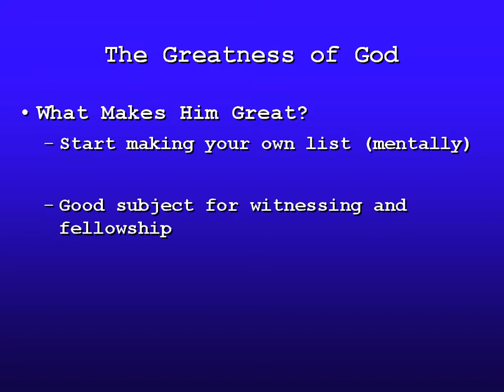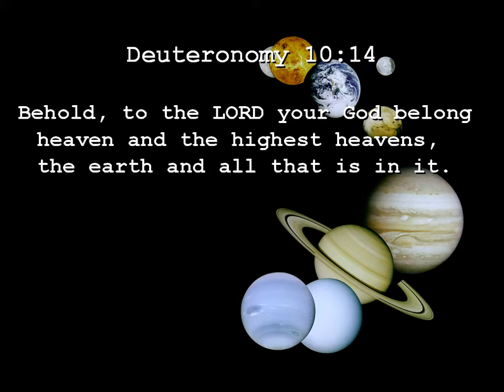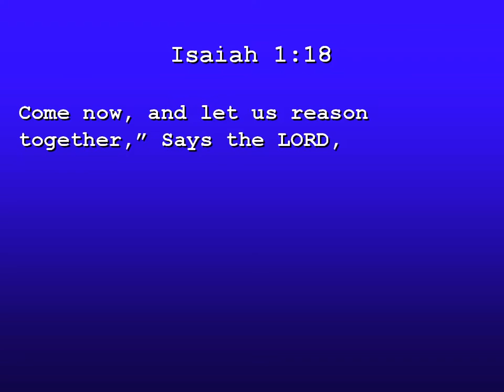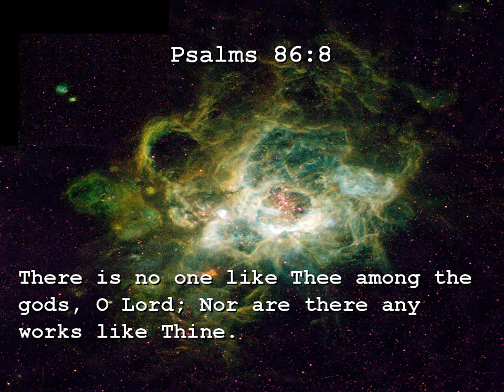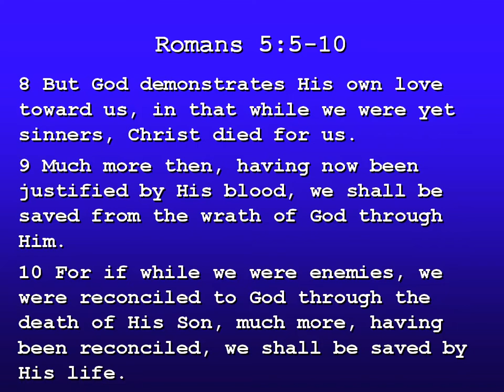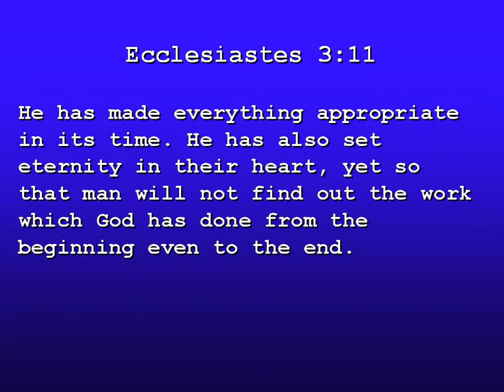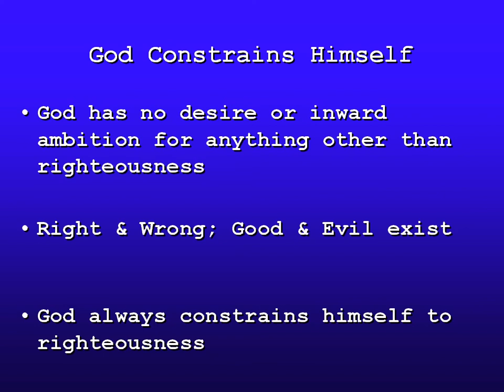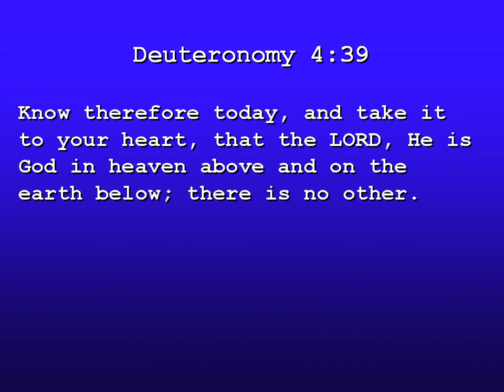The Greatness of God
The Bible and all nature declare the glory of God.